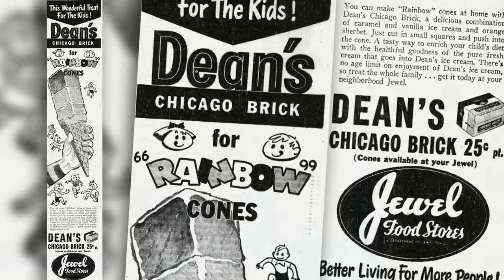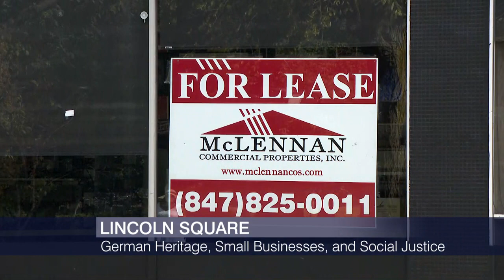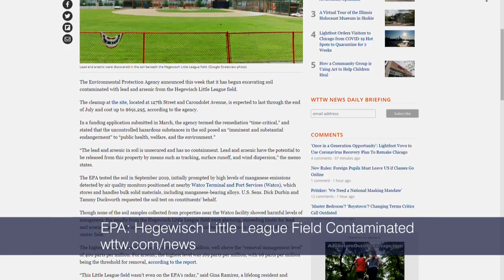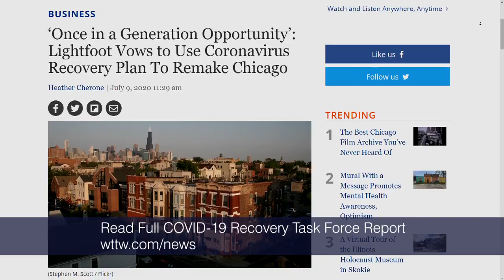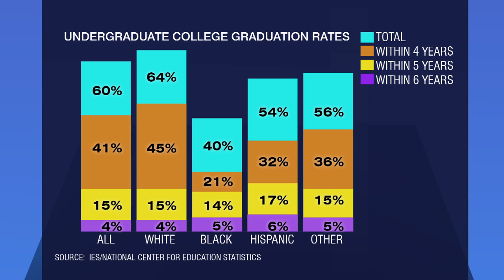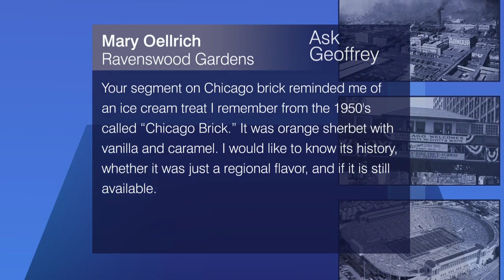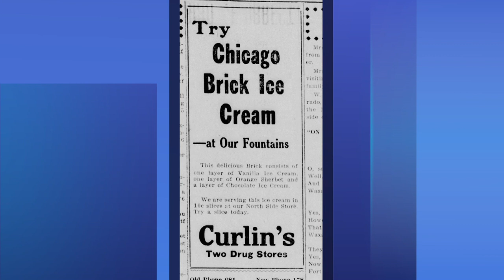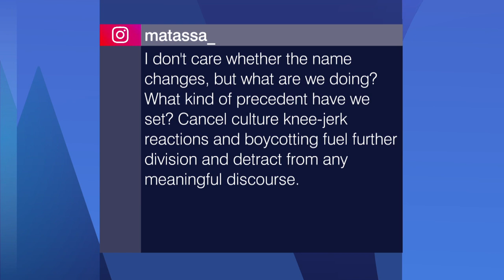Chicago Tonight full episode: July 9, 2020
Live from Chicago’s Lincoln Square. Sizzling temperatures bring high air pollution. The mayor unveils a blueprint to bring Chicago back to economic prosperity.